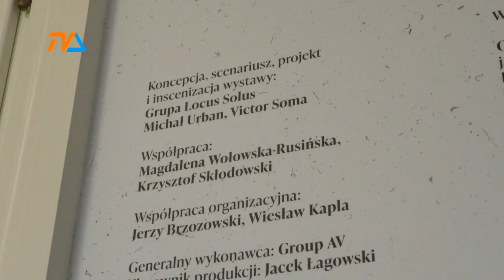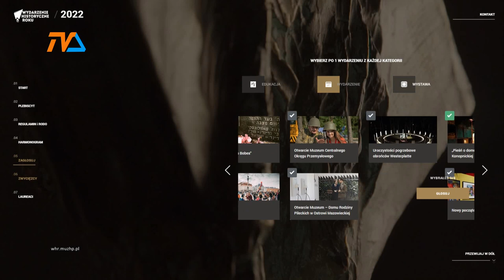Po prostu zagłosuj! |TV SUWAŁKI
Ekspozycja „Pieśń o domu”, prezentowana w Muzeum im. Marii Konopnickiej zyskała uznanie nie tylko publiczności, ale również ekspertów. Jest jedną z pięciu wystaw pretendujących do tytułu Wydarzenie Historyczne Roku. Teraz decyzja o wyborze najlepszej wystawy jest w rękach publiczności. I choć już sam awans do finału jest niewątpliwie wielkim sukcesem suwalskiej placówki, to czemu nie sięgnąć po więcej? Aby oddać głos na tę ekspozycję należy skierować się na adres